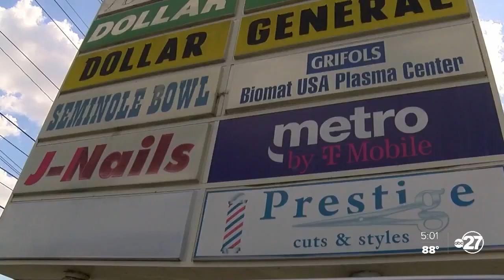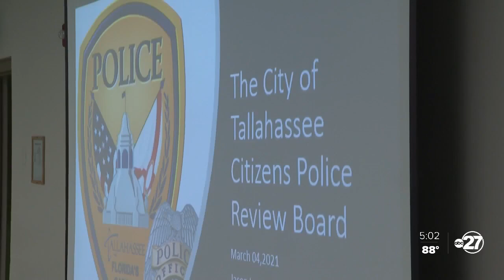Man hit with baton by TPD officers in viral video speaks out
Jacquez Kirkland and his attorney came to Bethel Missionary Baptist Church to share their side of the story not long after faith leaders started a press conference calling for truth and transparency in this case